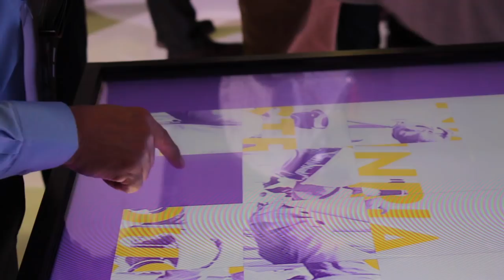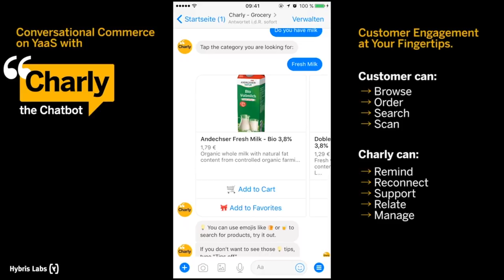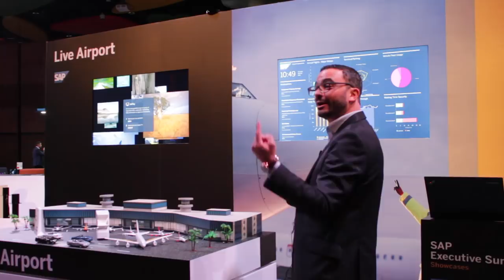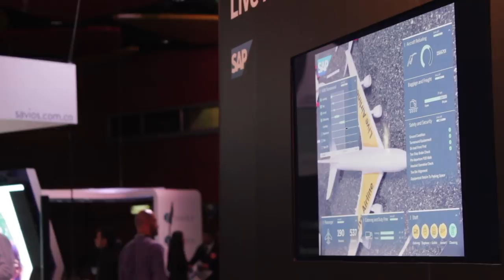SAP: negocios en tiempo real y análisis del entorno - [Negocios en Tm] ®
Los empresarios y coach internacionales Juan Carlos Yepes (@Juancarlosy) y Paola Rueda López (@paolaruedalopez) nos presentan un nuevo capítulo de Negocios En Tu Mundo, en donde tratarán diversos temas como:

Giovanni Montoya, Director de contenidos  del Grupo Agora, nos habla sobre cómo poder pronosticar la capacidad de compra de los mercados desde un análisis del entorno externo.

Estuvimos en el evento de la firma SAP, en la ciudad de Medellín y allí pudimos conocer más sobre el concepto de los negocios en vivo y las ventajas que traen para las compañías.

Vianette Monsalve, directora del portal web destinosverdes.com, nos cuenta ¿cómo emprender desde la pasión?